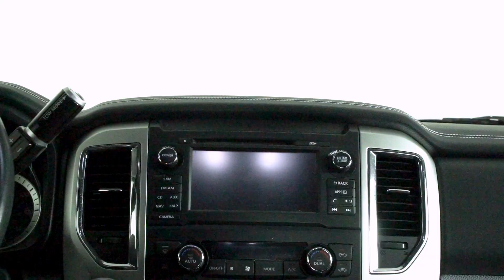2017 Nissan Titan PRO 4X 4x4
Checkout this 2017 Nissan Titan Pro4X! This beast is ready for the road! Equipped with a lift, premium Fuel wheels, and off road tires! This 2017 Titan is full of options! Including a backup camera, rear backup sensors, power door locks, four wheel drive, leather interior, tow package, light bar, and more! Follow the link below to checkout full details and pricing!

Our inventory changes every day! Stay up-to-date on nearly 2000 vehicles by visiting NWmotorsport.com.

Stop by any of our 11 locations throughout Washington State!
Puyallup, Everett, Lynnwood, Marysville, Pasco, and Spokane.